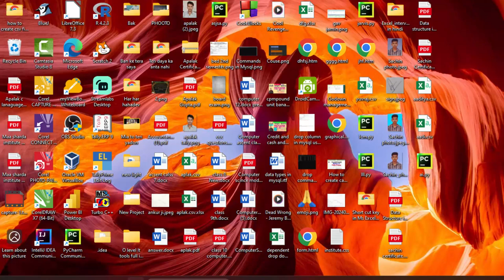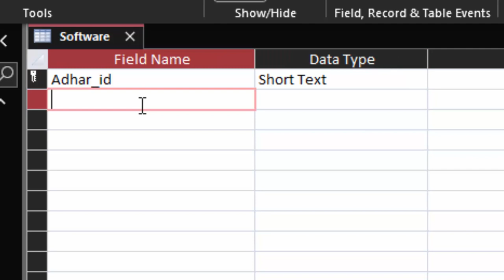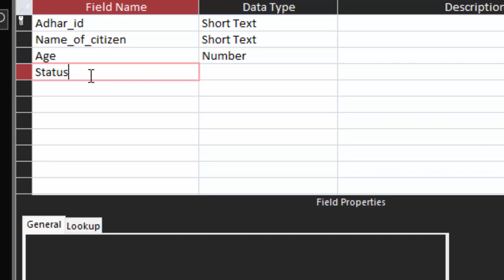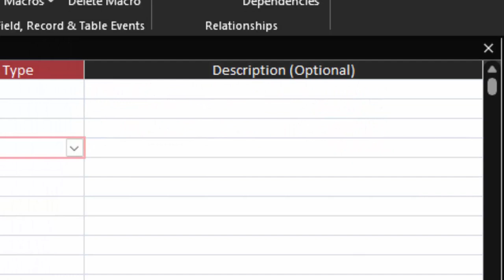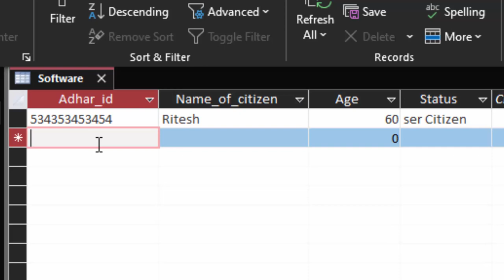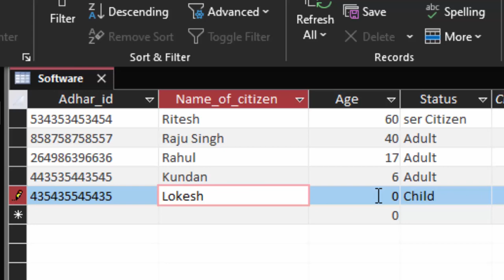Age calculation with iif function in Microsoft Access@COMPUTEREXCELSOLUTION